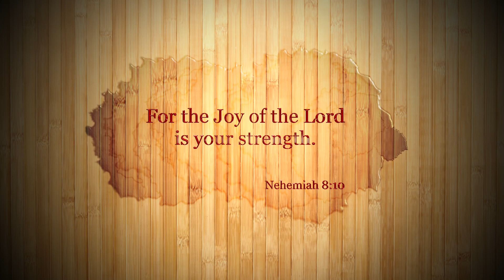Tulip Flowers @ Filoli historic house & Garden, Spring 2021,CA-Part 3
Filoli gardens is definitely the one you should go and visit, if you are in and around California. If you have elderly people or even kids will enjoy the most. when we went it is not too sunny, so we felt like an evening walk with wonderful tulips and full of greenery around. Spring is the most rush time because people come around to see the tulips. So, if you love tulips, you should probably not miss. And if you like roses, you should wait till summer. when we went the roses are still in the budding stage.

One more beautiful part is the drive entering the Filoli gardens, its like scenic drive and will enjoy it.

So, overall if you want to experience a pleasant day with family and friends, this is the best spot.

Food is not allowed inside, either we can use their cafe or we can have our own food outside the entrance. Parking is pretty big.

00:00 - Intro
00:12 - Title
02:17 - Red Tulips
06:06 - Nursery

Filoli, also known as the Bourn-Roth Estate, is a country house set in 16 acres of formal gardens surrounded by a 654-acre estate, located in Woodside, California, about 25 miles  south of San Francisco, at the southern end of Crystal Springs Reservoir, on the eastern slope of the Santa Cruz Mountains. Now owned by the National Trust for Historic Preservation, Filoli is open to the public. The site is both a California Historical Landmark and listed on the National Register of Historic Places.